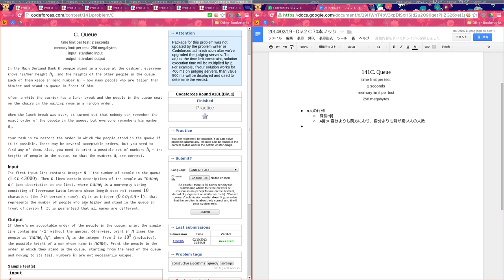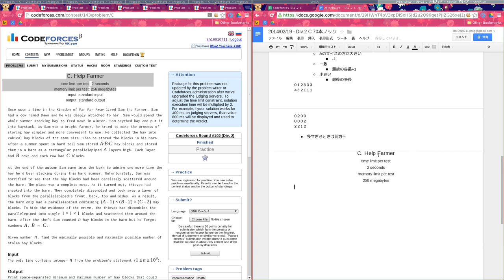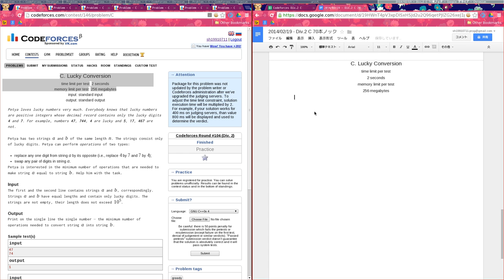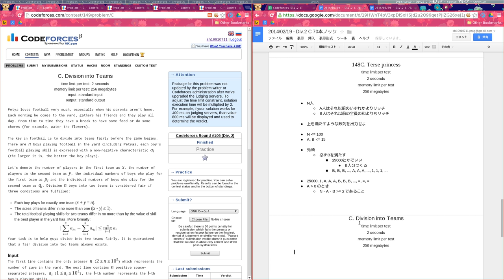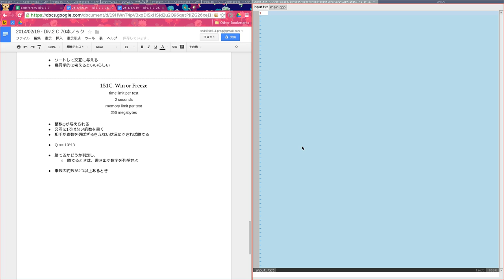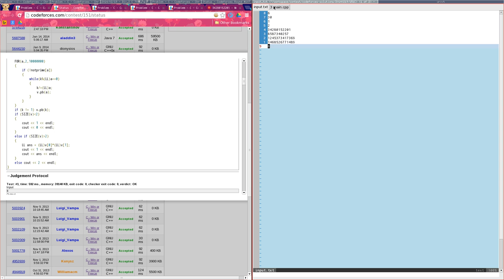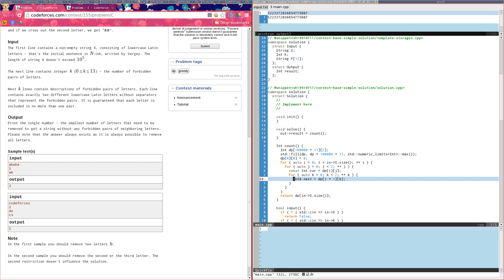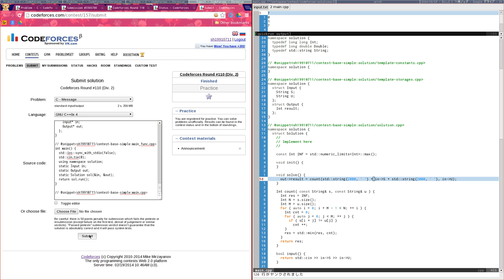2014/02/19 - Codeforces Div.2 C Training #1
141C. Queue

143C. Help Farmer

144C. Anagram Search

146C. Lucky Conversion

148C. Terse princess

149C. Division into Teams

151C. Win or Freeze

152C. Pocket Book

155C. Hometask

157C. Message